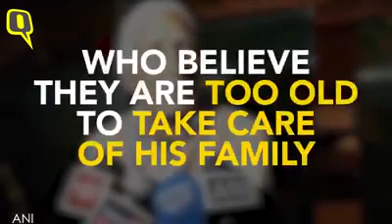Families of the CRPF jawans martyred in J&K’s Pulwama Attack'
Families of the CRPF jawans martyred in J&K’s Pulwama on Thursday mourn the deaths.